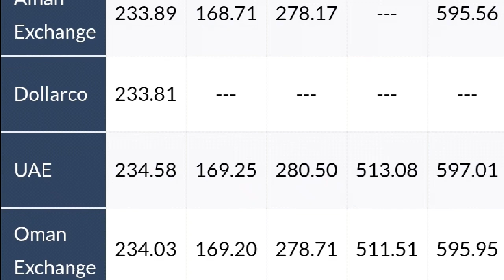Kuwait dinar rate today 18.10.2019***